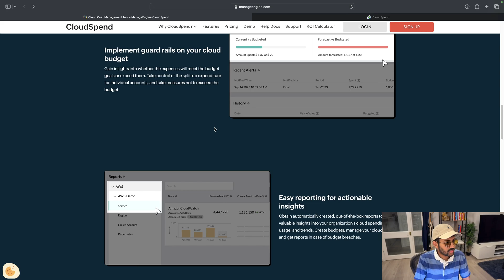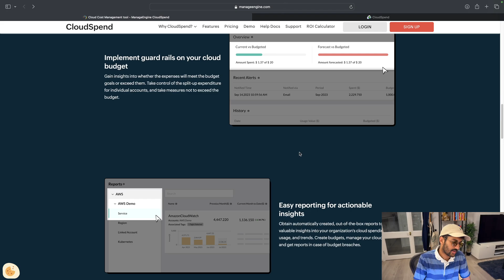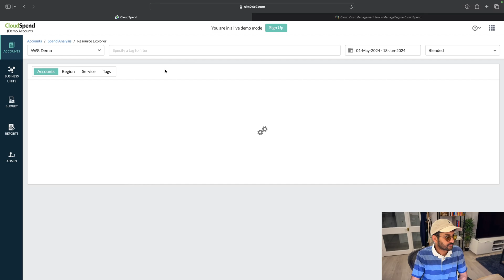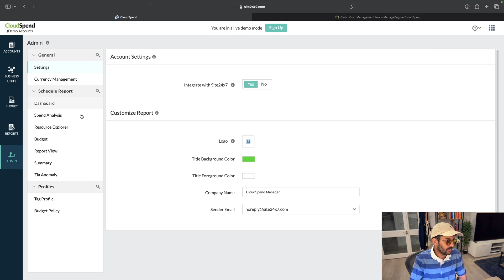Navigating FinOps for Cloud Cost Management | Monitoring Course #5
In this video, we explore the significance of cloud cost management, address common challenges, and provide practical tips for managing cloud expenses. Learn how to set up your FinOps process and watch a demo to streamline your cloud cost management efforts.

Timestamps:
00:00 Introduction
01:09 Why Is Cloud Cost Management Important?
01:40 Challenges in Cloud Cost Management
02:41 Practical Tips for Managing Cloud Costs
05:08 Setting Up Your FinOps Process
06:44 Demo
09:56 Conclusion